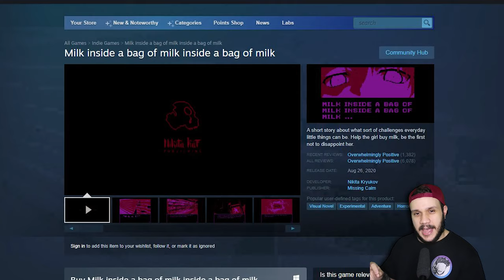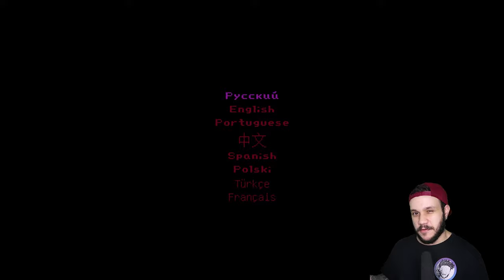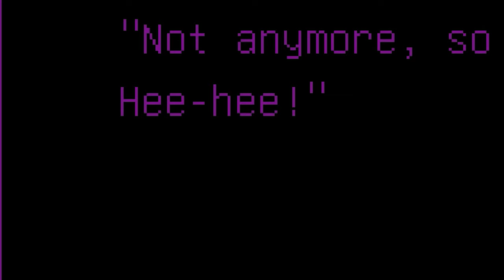BAGGED MILK?! | Milk inside a bag of milk inside a bag of milk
BAGGED MILK?! | Milk inside a bag of milk inside a bag of milk - A short story about what sort of challenges everyday little things can be. Help the girl buy milk, be the first not to disappoint her.

Music and sounds by:

Donkey Kong Country OST
Super Mario World Ost
Resident Evil Save room Inspired Theme
Dead Rising- Mall Theme